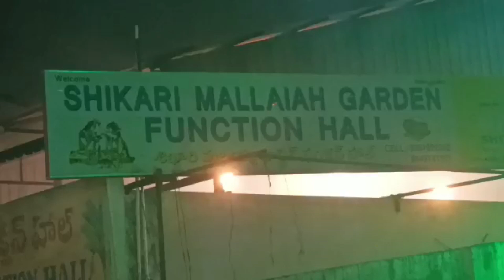Za movies wall led today 12-02-2023 p3.5(4k) malkajgiri